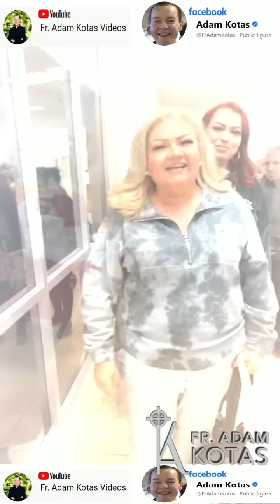Padre Adam Kotas 🔔 ¡Huev🥚s Días C🥚n Mucha Alegría!🥰 Dios los Bendice 🙌🎄🎁🎄☃️